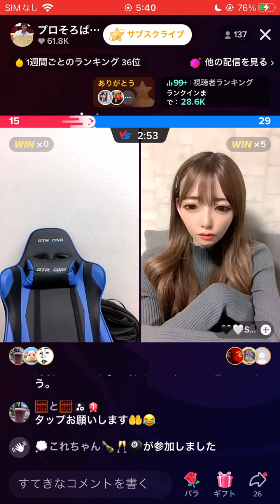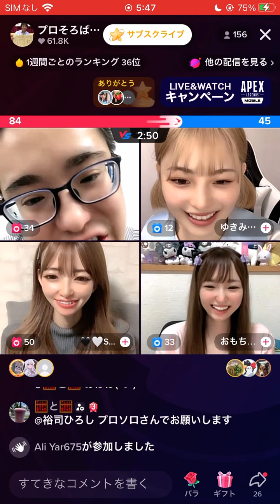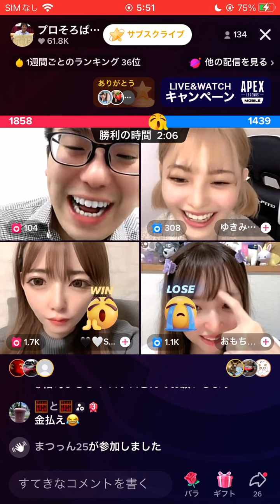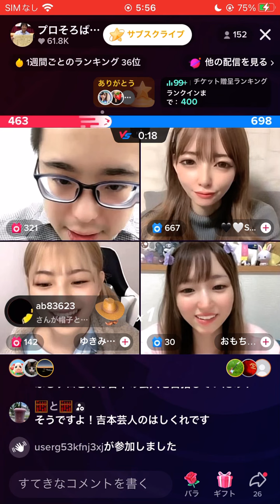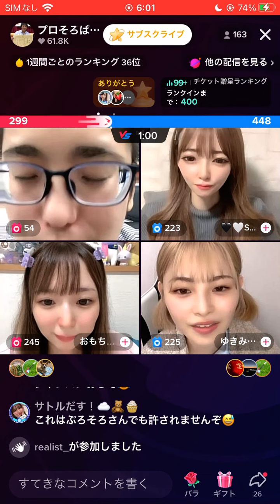プロそろ＆SenaVSゆきみ＆おもち